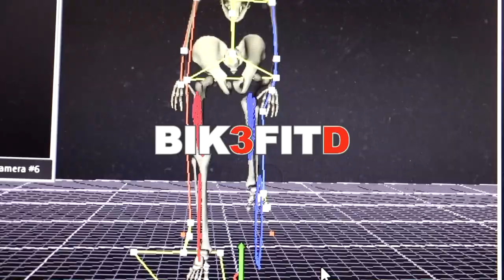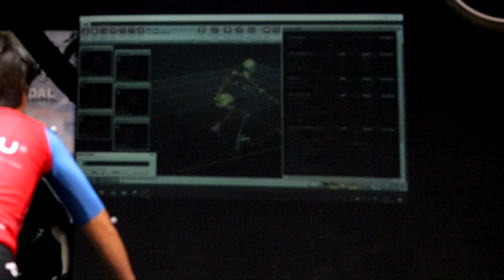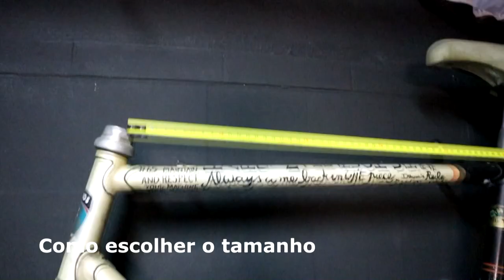CONFORTO É PERFORMANCE na BICICLETA | projetopedal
GOSTAS DE BICICLETAS?

Pensas num apoio mais sólido, ou queres tornar-te nosso parceiro?

Participa no “Dar com a língua nos Cranks”, deixa a tua sugestão no formulário